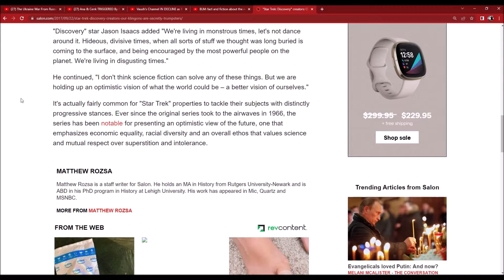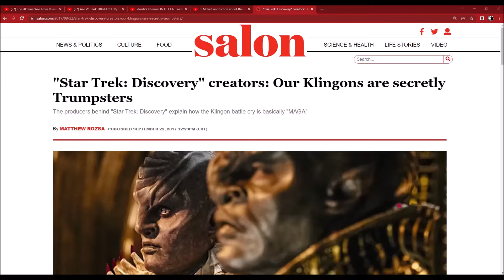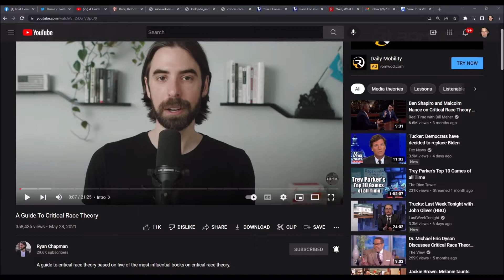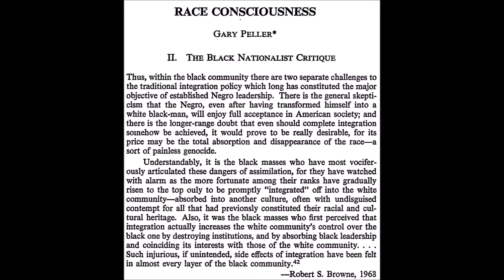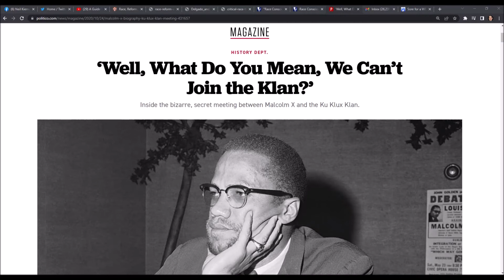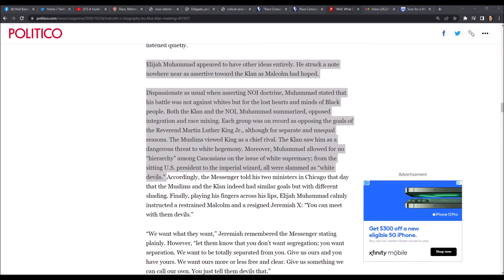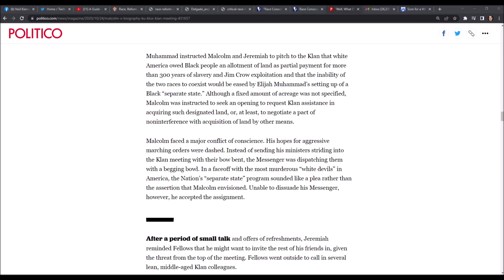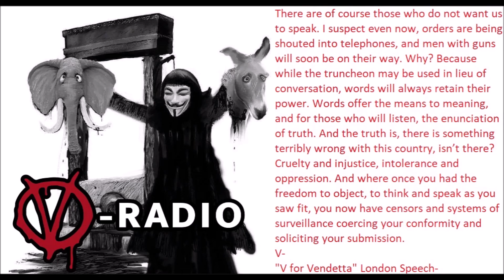Star Trek, MAGA, and CRT. What is the connection?